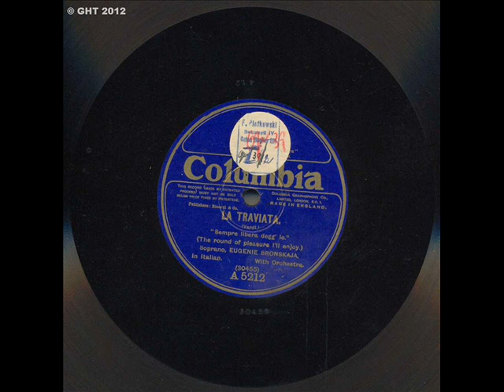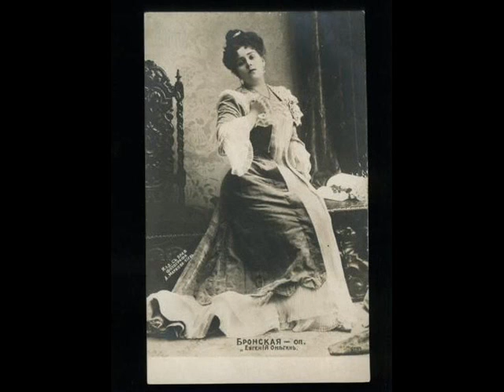BRONSKAYA Eugenia sempre libera; columbia A 5212.